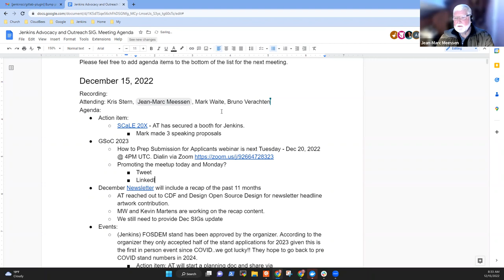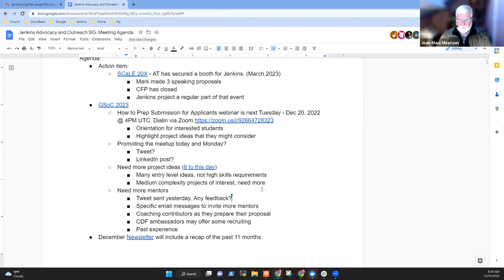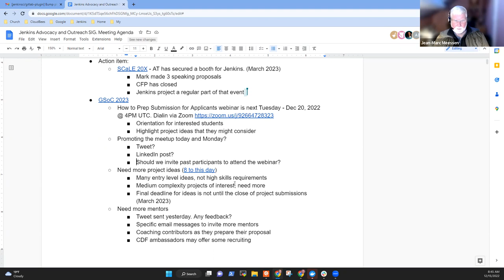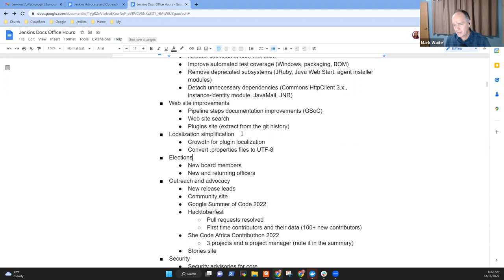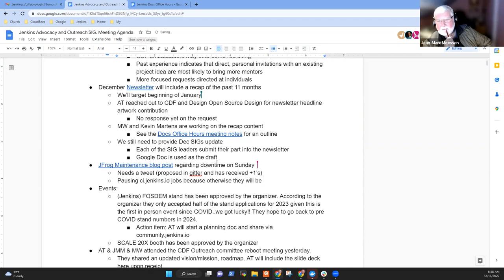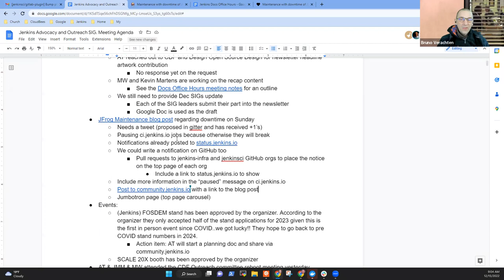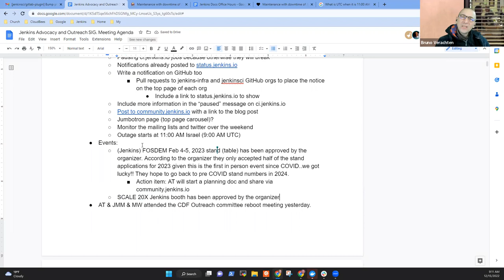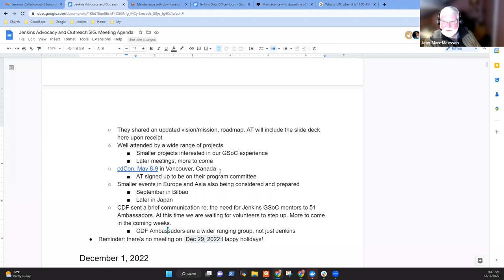Advocacy and Outreach SIG - December 15, 2022